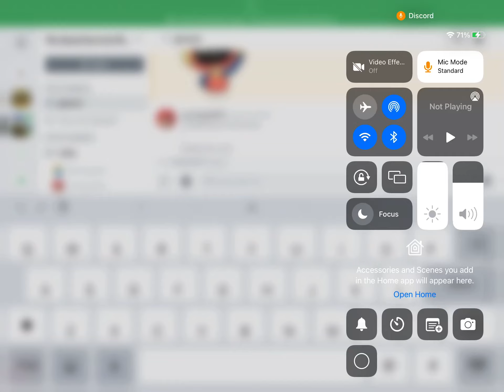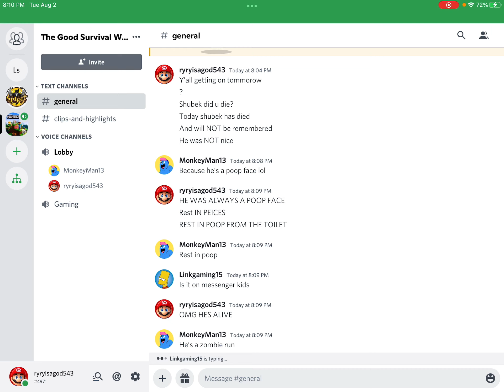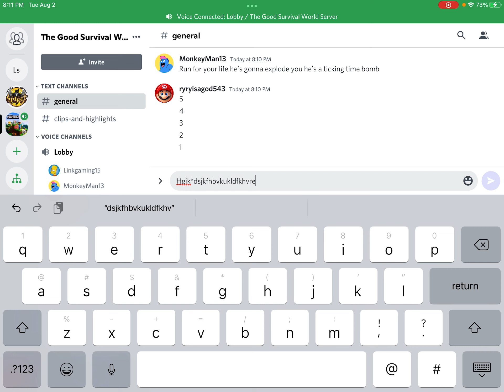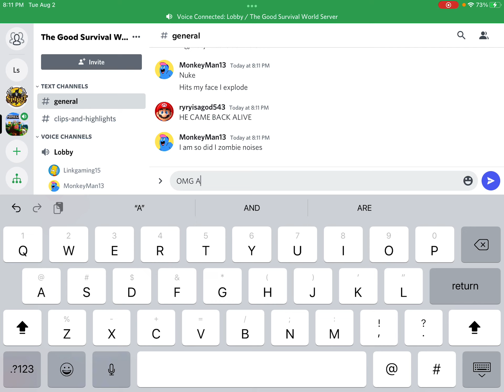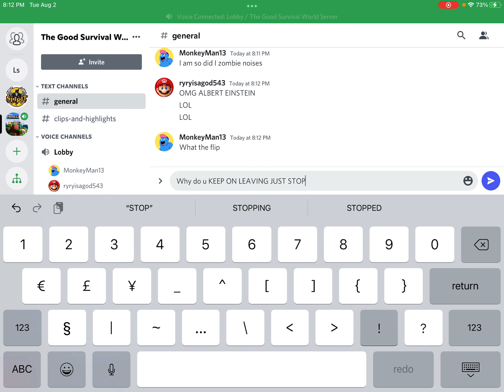WHEN MY FRIEND DIES